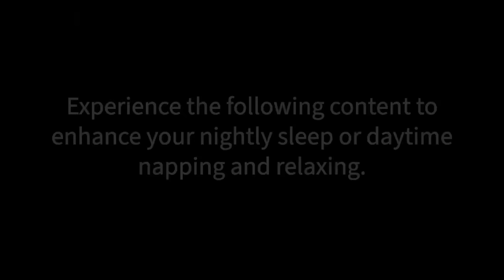Deep Rest: Sleep Hypnosis for Ultimate Relaxation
Sleep challenges are common, and yet, you have all the power within your mind to naturally fall asleep easily. In this Sleep Meditation and Guided Hypnosis Session, you can drift into deep sleep and condition your mind and body to effortlessly fall asleep and sleep deeply every night. You can wake up at your ideal time with renewed physical, mental and emotional energy to successfully take on every single day.
🙏🏽  Share this Sleep Hypnosis - Drift Into Deep Sleep & Wake Up Energized